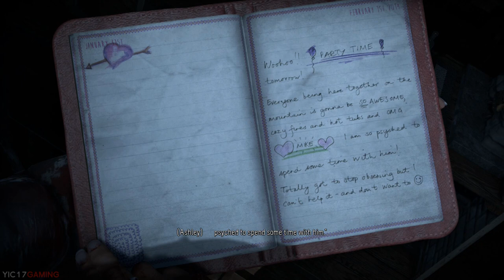Until Dawn ★ Episode 5: Psychosis ★ Movie Series / All Cutscenes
[ DESCRIPTION ]

Watch the story of "Until Dawn" as a movie. This game movie is edited to include all cutscenes and essential story gameplay parts for the story to flow seamlessly. All unnecessary parts such as wandering around, failed scenes (unless intentional), and menu/loading screens have been edited out so you can enjoy the story without any interruption. Hope you enjoy!

[ CREDIT ]